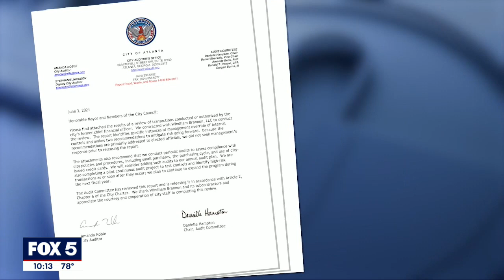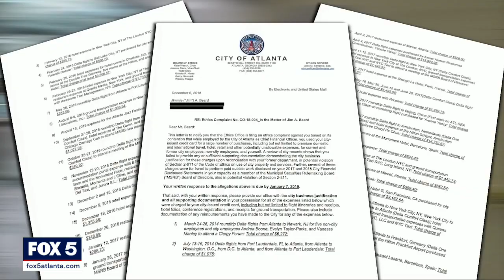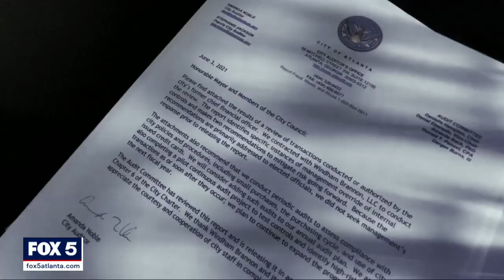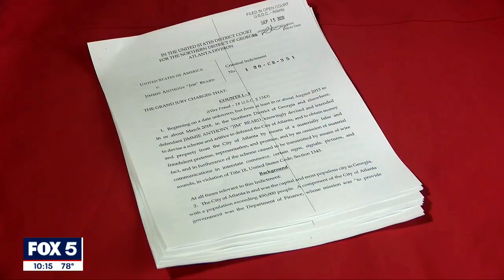Atlanta audit found little oversight in spending of top official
A forensic audit of spending by a top city official under then Mayor Kasim Reed found Atlanta's spending culture akin to the wild west with little or no oversight. Auditors found former chief financial officer Jim Beard could easily side-step the rules when using his city credit card to purchase guns and expensive travel. Senior I-Team reporter Dale Russell has reported on Beard's credit card use before and has now examined the newly released audit.